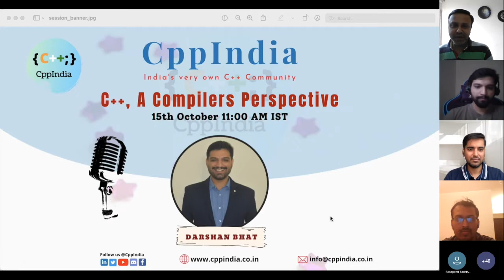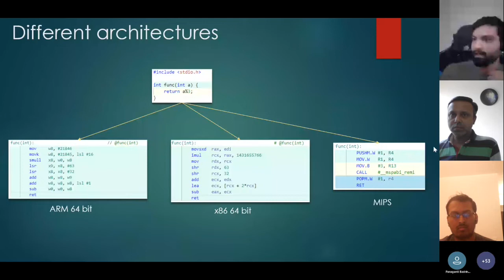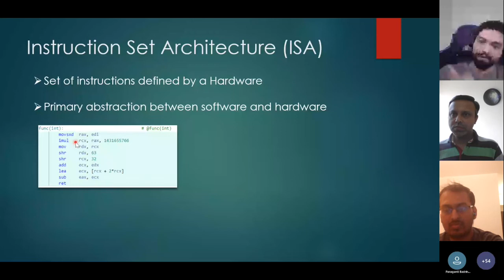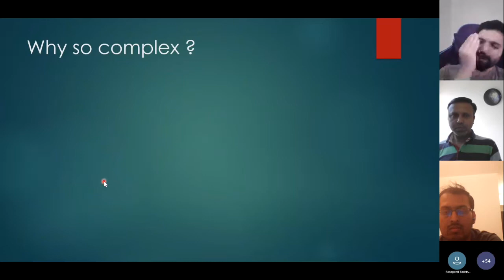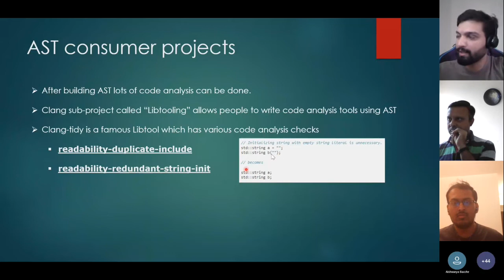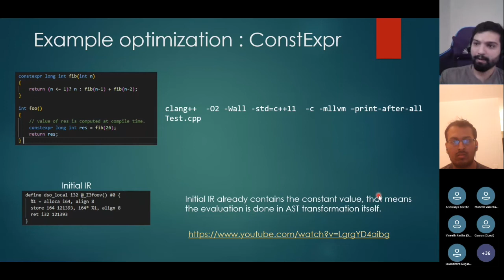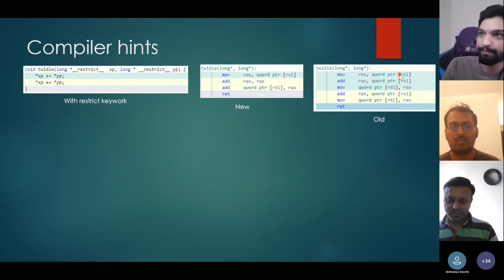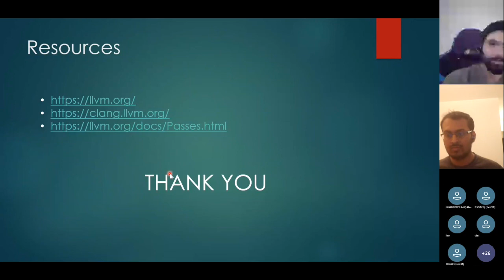[CppIndia] C++, A Compilers Perspective by Darshan Bhat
In this talk Darshan has talked about how a compiler parses C++ code and converts it to machine code? How does a compiler apply different optimisation techniques?

This video is a live recording of the online tech talk session held on 15-Oct-2022.